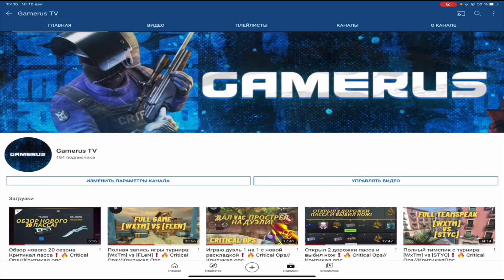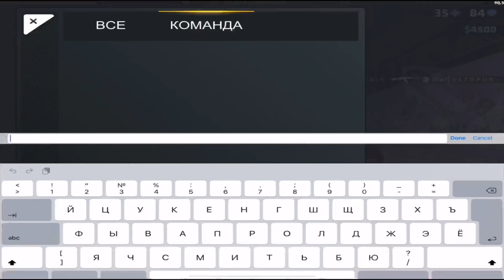Последняя катка в калибровке❗️🔥 Путь до мастера#5❗️Critical Ops//Критикал опс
Условия конкурса:
3. Написать комментарий, в котором написать 1 своё желание/планы в Новом Году( Можно кратко). Важно: комментарии по типу: «Участвую» учитываться не будут
4. Написать свой Дискорд или Инстаграм или Фейсбук, чтобы я мог с вами связаться. Важно: через другие соц.сети, такие как ВК, я с вами связаться не смогу.
5. ВАЖНО: Приз будет выдаваться в денежном эквиваленте и я могу перевести его вам на любую банковскую карту или на номер телефона. На киви кошелёк я вам его перевести НЕ смогу.
ВАЖНО: Если хотя бы какое-то условие будет не выполнено, будет реролл и победитель будет перевыбран.
Всего победителей будет 3: каждый получит по 900 рублей
Итоги конкурса будут 31 декабря 2020 в 21.00, я запишу на видео, как определяются победители и ролик выйдет до 00.00 31 декабря 2020.
Всем удачи, друзья!)🔥